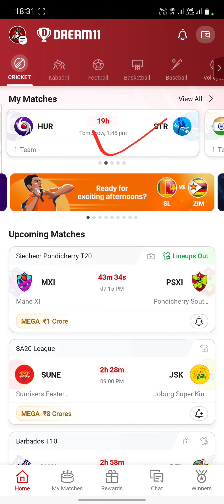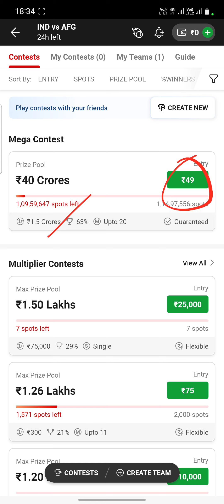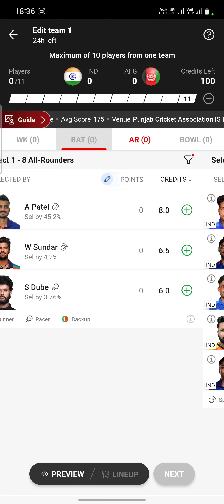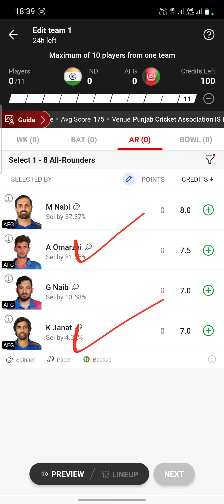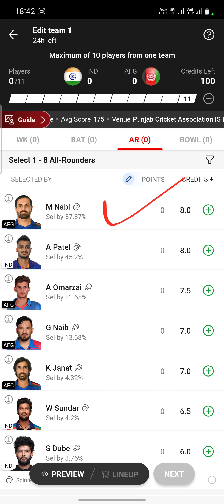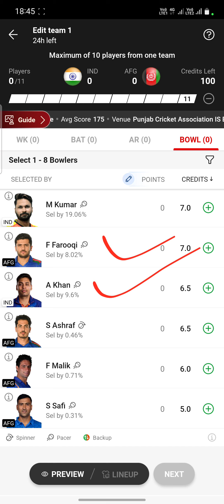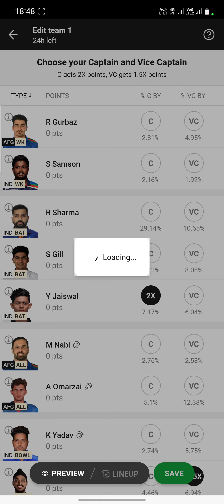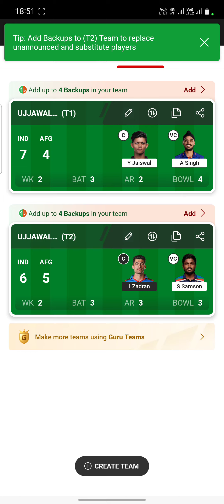Ind Vs Afg Dream11 Prediction | Ind Vs Afg Dream11 Team | Ind Vs Afg Dream11 Prediction Today Match